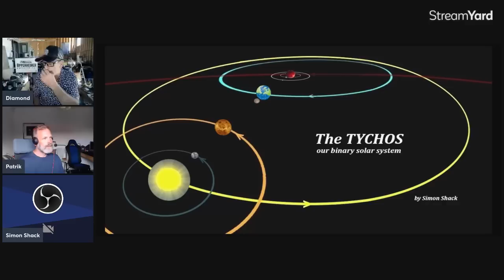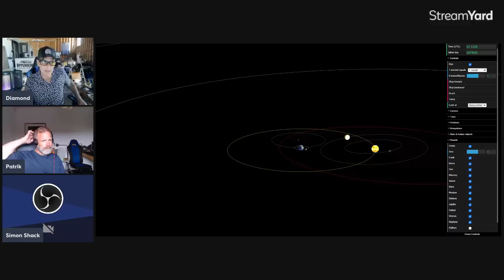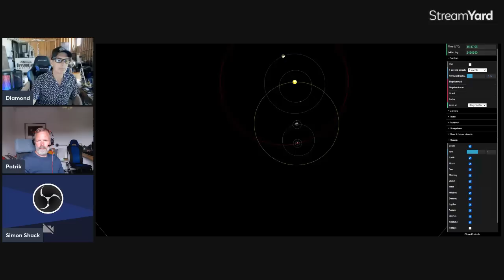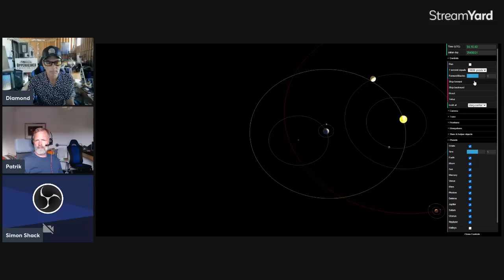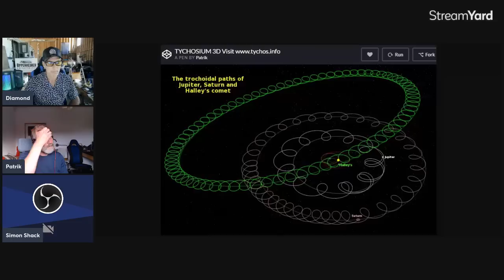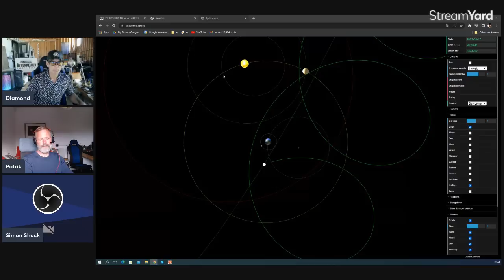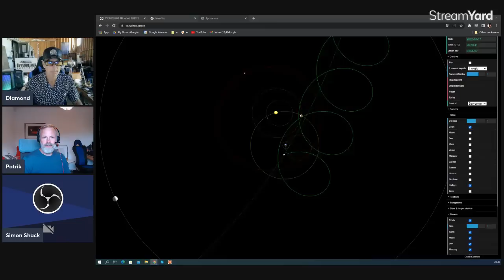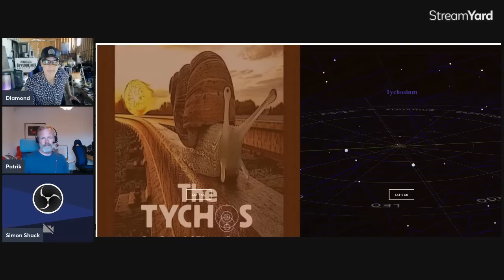The TYCHOS Team - Simon Shack & Patrik Holmqvist Explain Why Tychos Is A Better Observational Model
The TYCHOS is my revised model of our Solar System. Its basic configuration is based on the model conceived by Tycho Brahe - arguably the greatest observational astronomer of all times. After his untimely death in 1601 (at age 55), Tycho Brahe's favorite assistant Christen Longomontanus perfected his master's lifetime work in his Astronomia Danica (1622), a monumental treatise regarded as Tycho Brahe’s “testament”. The most striking feature of Tycho Brahe's Solar System was that the orbits of the Sun and Mars intersect - as they both 'dance' around Earth.

Bitcoin: 17NV3vtcQhRnsRnjckCcYkKVEUcnirKQ62

Bitcoin: 17NV3vtcQhRnsRnjckCcYkKVEUcnirKQ62